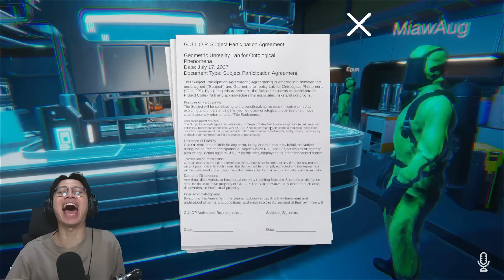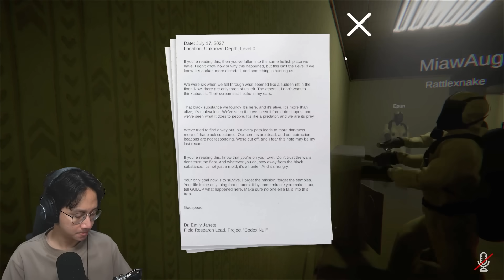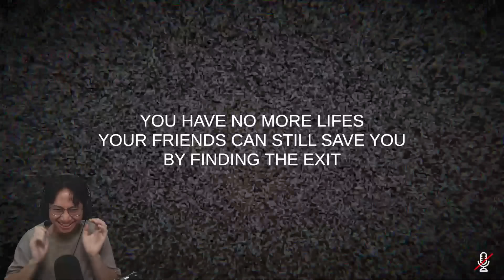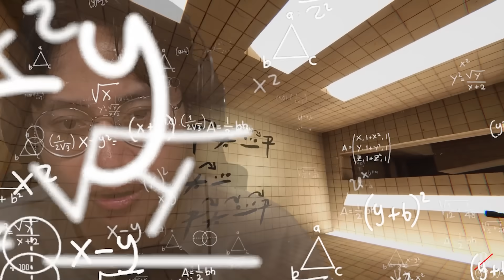Backrooms TERBARU Ini Beneran SERAM - Backrooms Descent: Horror Game Ending